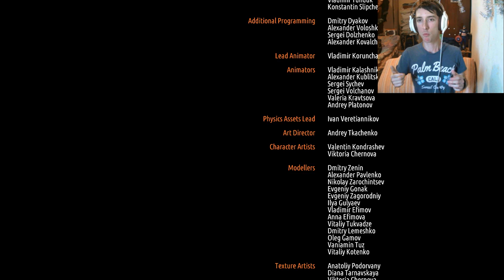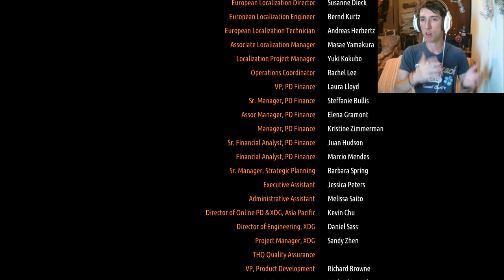Прохождение Metro 2033 Redux — Часть 18: Мы хотим мира! [ФИНАЛ] (Хорошая или Плохая концовка ? )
Всем здорова! Меня зовут ДИМА и я представляю канал Witcher Сегодня мы закончим проходить игру Metro 2033 Redux. на ПК. Прохождение будет в себя включать часть 18, которая называется Мы хотим мира! (Трудный выбор) Финал обещает быть жарким и очень интересным какой выбор сделает Артем пустит ракеты на чёрных или выберет мир.? желаю всем приятно провести время при просмотре моего классного прохождения.

Об игре:

Metro 2033 Redux полностью перестроена под новую версию движка 4A Engine, который использовался в Metro: Last Light (Метро 2033: Луч надежды) Была улучшена визуальная часть: появилось продвинутое освещение, динамическая погода, более детализированные персонажи, была улучшена анимация персонажей, появились более динамические разрушения и улучшенные эффекты частиц.Игровой процесс был усовершенствован: был улучшен искусственный интеллект противников, улучшена механика боя и стелса, владение оружием, интуитивное управление. Появились также новые возможности игрового процесса, пришедшие из «Metro: Last Light» — протирание маски, улучшения оружия и тихие убийства.В ИГРУ ВСТАЛИ ВХОДИТ 2 НОВЫХ РЕЖИМА «Выживание» и «Спартанец». Первый режим позволяет игрокам играть в стиле «Survival Horror»: замедленная перезарядка оружия, усиленные враги, ограниченные ресурсы. Режим «Спартанец» делает игры более похожими на Metro: Last Light — бои лучше сбалансированы, а сами внутриигровые ресурсы попадаются чаще.
В игру также был введён режим «Рейнджер», основная особенность которого — отсутствие интерфейса HUD и повышенная игровая сложность.